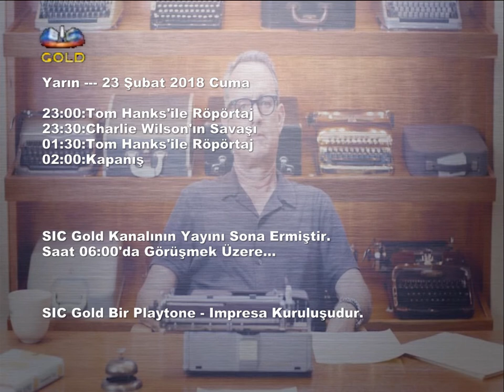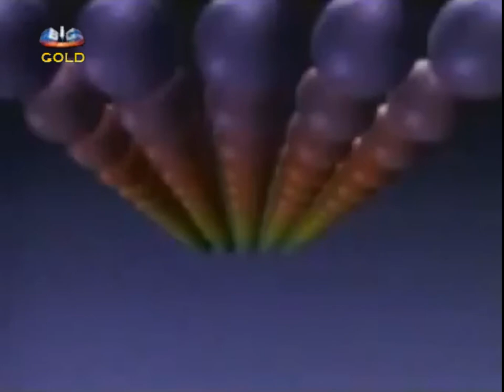Tom Hanks Temalı SIC Gold Yayın Kapanış Montaj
Ve Tom Hanks'in Kanalı SIC Gold'un Yayını Sona Erdi...